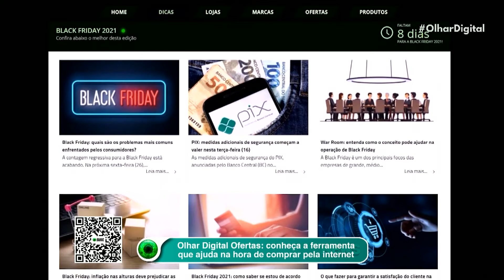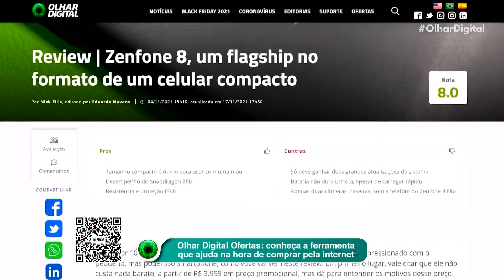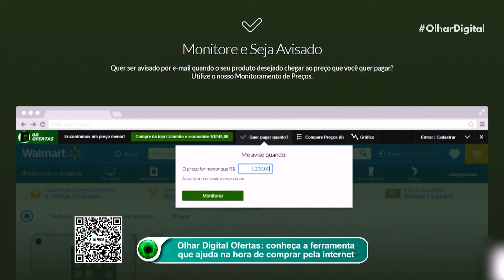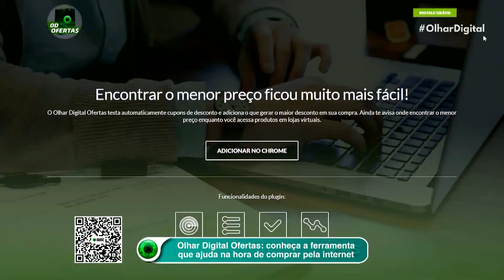Olhar Digital Ofertas: saiba como encontrar os menores preços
O Olhar Digital Ofertas é uma ferramenta que testa automaticamente cupons de desconto e adiciona o que gerar o menor preço em sua compra. O recurso ainda avisa onde encontrar as melhores ofertas enquanto você acessa produtos nas lojas virtuais.